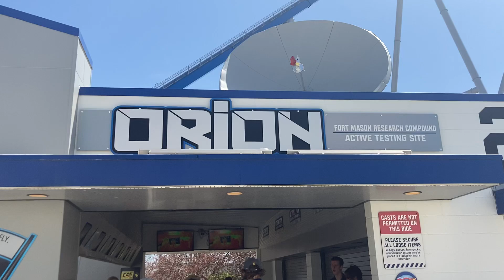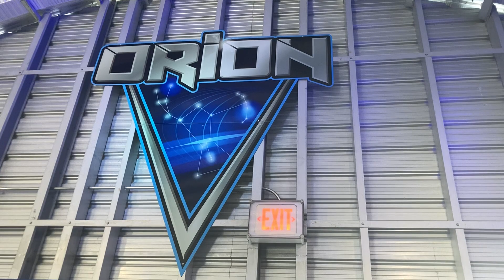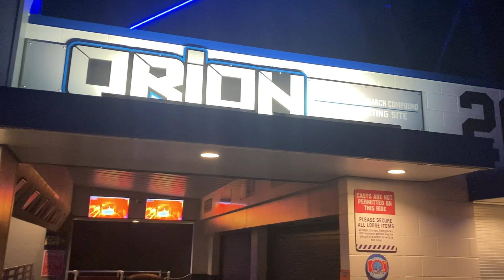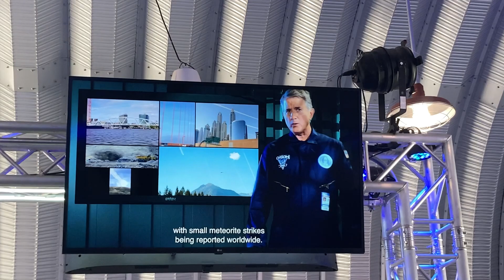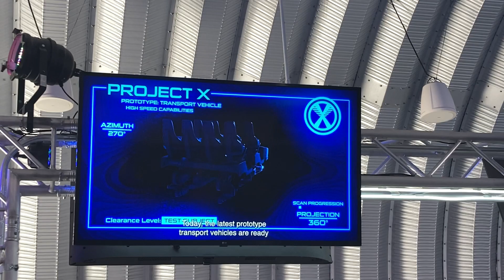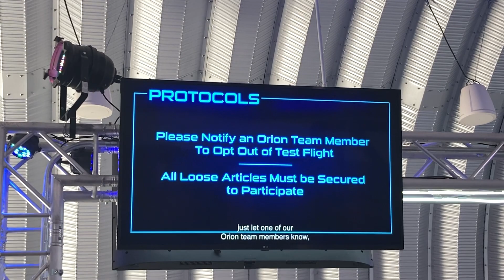Orion 2022 - Atomiic Offrides (Plus Preshow)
0:00 - Daytime Footage
5:27 - Nighttime Footage
7:14 - Preshow